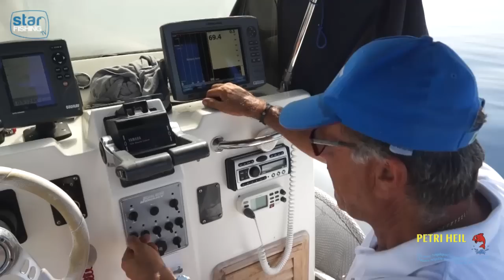Tecnica wind on per la pesca al tonno (parte seconda) - Star Fishing.TV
La pesca al tonno e il Wind-on ovvero la giunzione di due lenze con diametro diverso senza alcun nodo. Nella seconda parte del video metteremo in pratica quanto imparato durante il primo filmato. Per maggiori informazioni visita